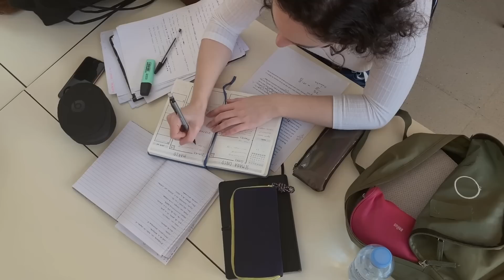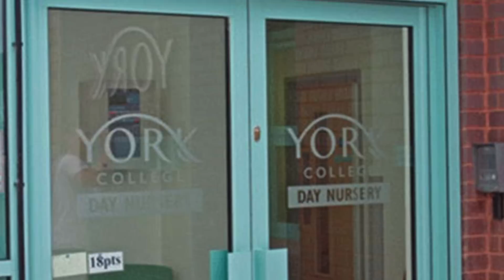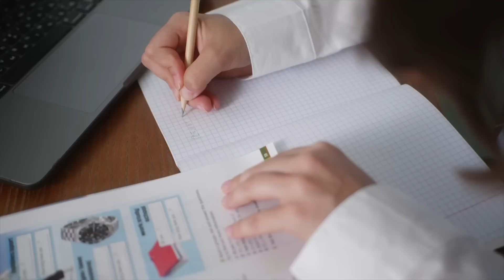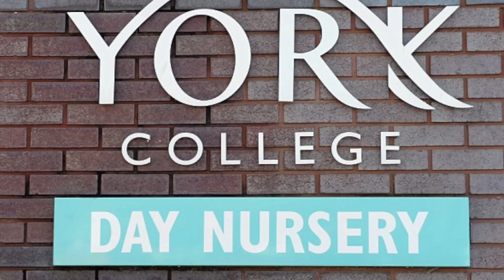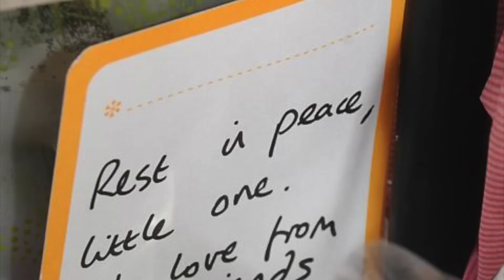Solo tenía tres años cuando algo horrible le sucedió